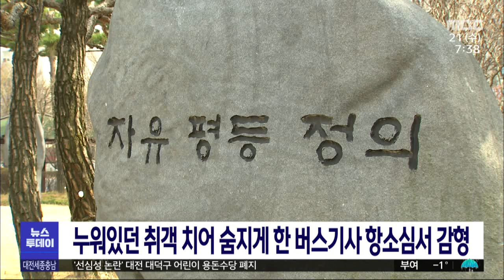누워있던 취객 치어 숨지게 한 버스기사 항소심 감형/대전MBC